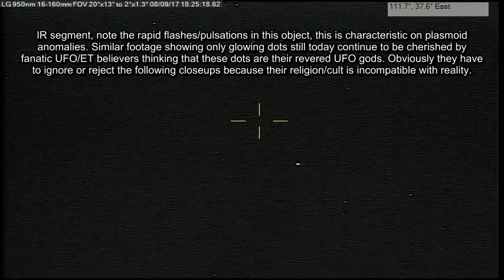Rapid flaring flashing Plasmoid Anomaly p2 08/09/17 6;22pm EST.